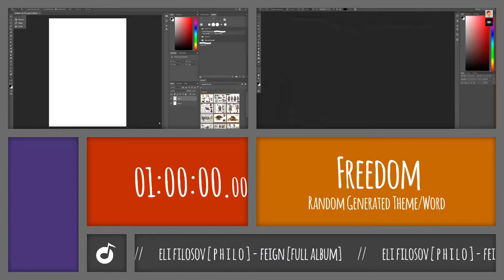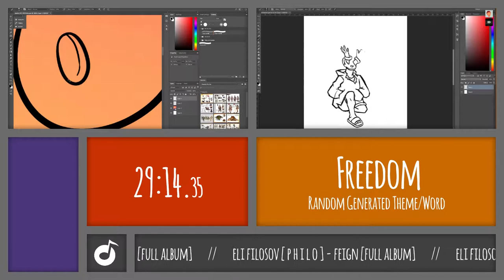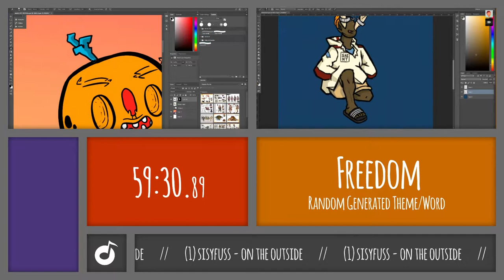Daily Sketch Challenge #037 - "Freedom" [ft. Sakta]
Welcome to AesopWorks!
Me and Sakta decided to improve our drawing skills doing a Daily Sketch Challenge. This is a SpeedArt of 3 minutes that summarizes our 1 hour session.

Rules:
- 1 hour max. (+5 min. of postproduction)
- Random Generated Word that guides us through a theme.